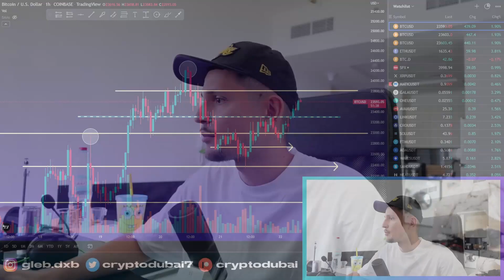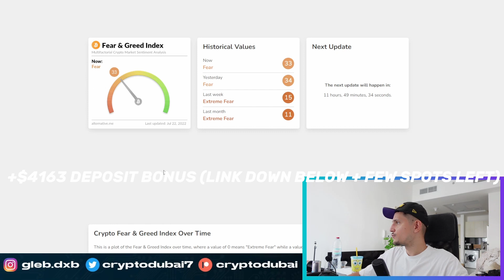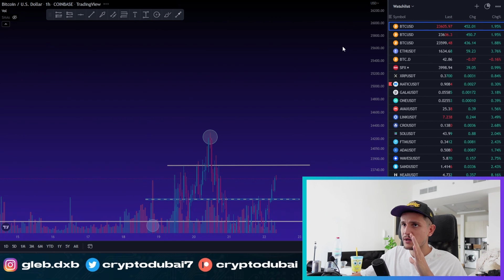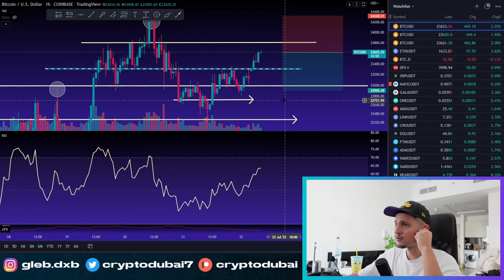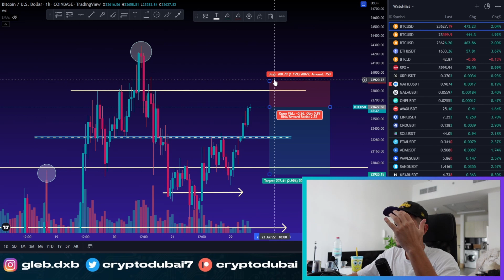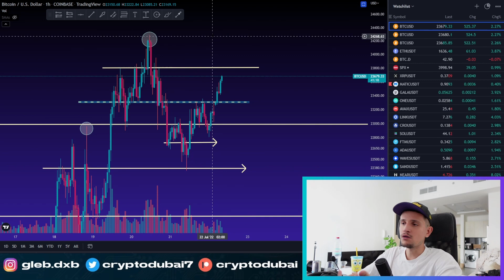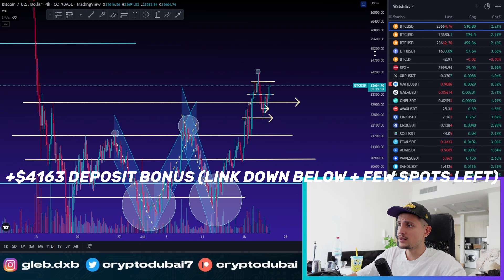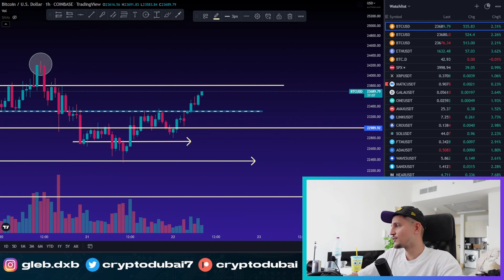BITCOIN: IS THIS A BIG BULLTRAP??!! (btc price prediction)